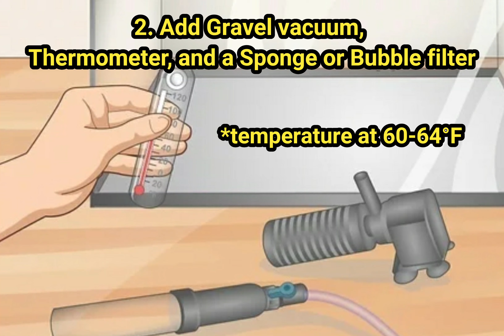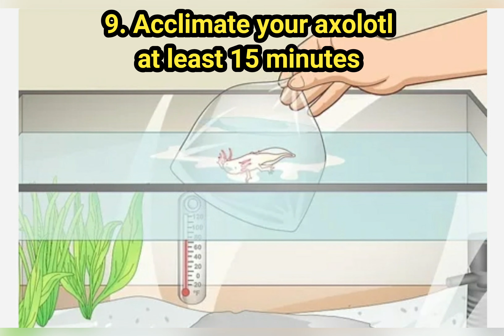Axolotl TANK SETUP - CARE - FEEDING - Everything You Need to Know